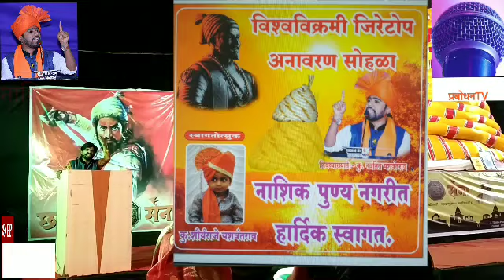Famous speech.. शिवचरित्र। अफजलखान वध। व्याख्याते नवनीत यशवंतराव। @नाशिक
नाशिक येथे कालिका माता मंदिराच्या प्रांगणात भव्य दिव्य जिरेटोपाचे अनावरण करण्यात आलं होत. या प्रसंगी व्याख्याते
प्रेक्षकांच्या समोर सादर करण्यात आलं.